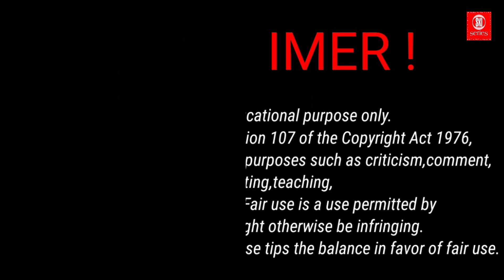Mujhse Shaadi Karogi Dance Video | Dj Hindi Song | New Dance Video | SKI-SERIES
Channels For More Dance Video

ORIGINAL CREDIT

COVER CREDIT

Actor :  Amir Hamza
Villain :
Director : Injamamul hoque
Producer : Izaz Ahmed
Composer :  Amir Hamza
Camera : Izaz Ahamed
Edit bye : Izaz Ahamed
YouTube By: SKI - Series

tending_action_and funny_video

action_ke baap

Pushpa_movie_action_best action_scene

village_video_barpeta_ assam